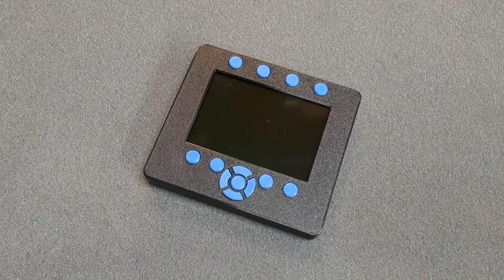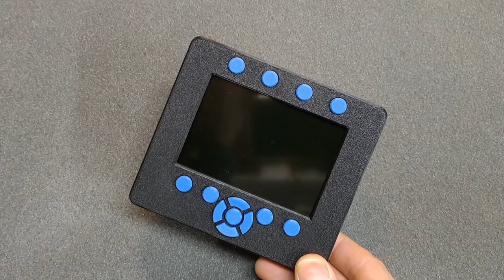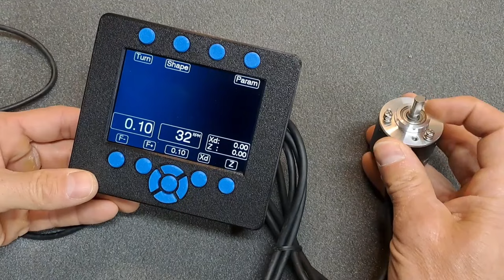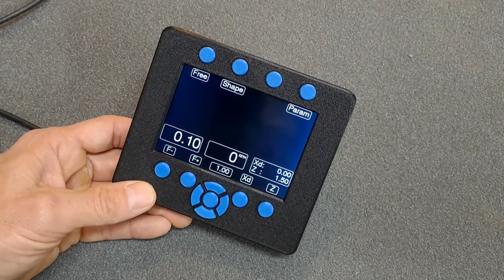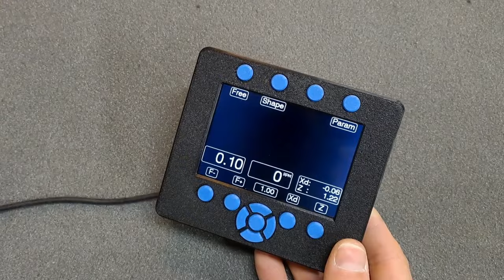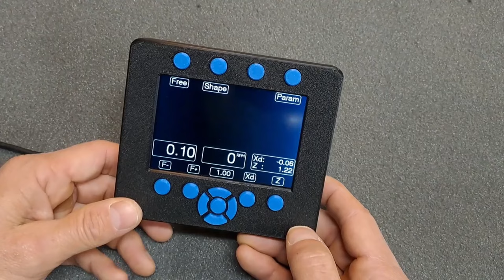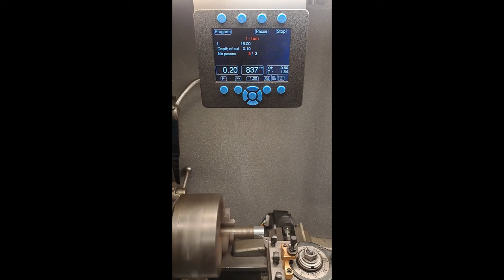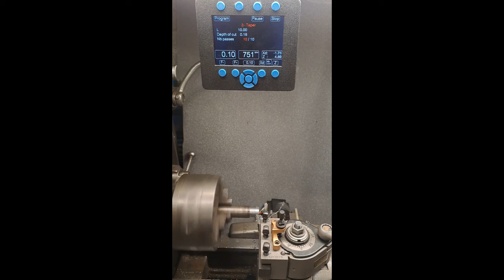2 Axis ELS, short review of beta version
This is a short view of my new 2 axis ELS.
It is not available yet, I will do a full presentation later when it is ready to sell.
I am looking for early adopters to help me to finish the tests. If you are interested, post a message

00:00 - Presentation
10:30 - Usage example on a milling machine
11:00 - X and Z encoders demo on my lathe
11:40 - Demo: Turning
12:15 - Demo: Threading
13:13 - Demo: Taper